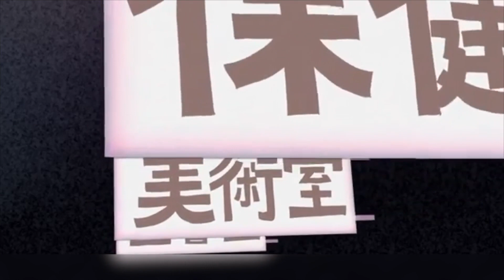Happy Halloween, Kagamine Rin - Fandub Español (Lenny & Kyoko)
Si es Jalowin hoy? xd siempre me confundo jsjsjsjsjs
Me pegarían si les digo que tengo este audio desde mediados del año pasado? JAJAJAJA simplemente entre idas y venidas nunca lo armé en vidio.  Creo que solo he ido a pedir dulces dos veces, ja, y ahora ya no tengo edad para u,w,u nimodos.

Canté esta canción junto con Lenny!!! ^^ una amiga muy querida asies. No tiene canal, pero síganla en su página de arte!

Dude, extraño taNTO el plugin que usé para hacer las vocesotas. No recuerdo cómo se llamaaaAAaA :'DDD también extraño Audition muchísimo, ay; pero ps ya está prohibitivo, detesto, deTESTO que ya todos los programas sean de subscripción, ya nadie puede ser dueño de nada estos años, ni de programas, ni de películas ni de casa-ya, me pusé muy real por un momento, lel.

Sigo haciendo adaptas de Romeo y Julieta, quizá suba otro demo de los que hecho xd quién sabe, *vuelve a desaparecer dos meses *

Nada en este video me pertenece, salvo la adaptación y mi voz. Solo soy una fan con mucho tiempo libre uwu

Bye bye! ^^/